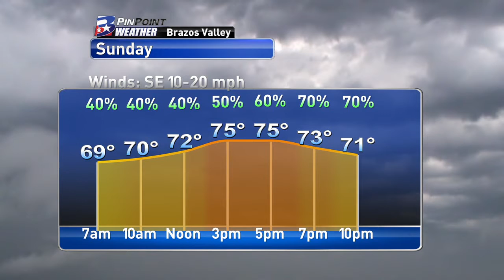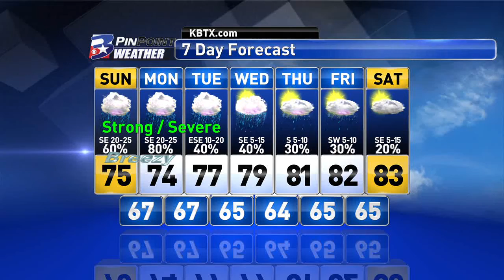Saturday Night PinPoint Forecast